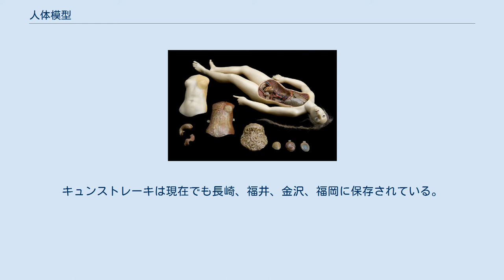人体模型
人体模型「透明婦人」を用いた人体の説明（ドイツ衛生博物館・1958年） 人体模型（じんたいもけい）とはヒトの体の全部もしくは一部を模した人形である。
概して、人体の内部構造を見ることができるようになっており、またそれぞれの臓器が一つ一つのパーツとして取り出すことが可能となっているものも多い。
全身骨格模型や頭蓋模型、筋肉解剖模型、人体解剖模型など用途に合わせて多くの種類がある。
 フィレンツェのビーナス（フィレンツェ大学 自然史博物館蔵） 17世紀末に人体解剖を補助する教材として、人体を模した精巧な蝋人形が作られるようになった。
最初の教材用解剖模型は解剖学を学んだイタリアの蝋細工職人ズンモ(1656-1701)によって作られた。
ズンモの手による解剖模型はパリの国立自然史博物館に収蔵されている。
19世紀までに多くの解剖模型が作成されたが、レオポルド2世の宮廷侍医だったフェリーチェ・フォンタナが設立したフィレンツェの工房が最も盛んだった。
解剖模型は世界各地の大学や博物館に収められ、現在では医学史の資料やコレクションとして公開されている。
 19世紀に入ると、皮膚病変を再現した人体の部分模型、ムラージュが盛んに作られるようになった。
 医学的というより宗教的側面が強いが、「人形の中に、内臓を模したものを入れる試み（人体模型の源流）」は、日本の場合、10世紀末には確認でき、奝然が宋へ入学のおり、985年に釈迦如来像を作り、胎内に絹製の五臓六腑を組み込んだ例がある（ただし、胎内の内臓が発見されたのは1953年で、内部を観る構造にはなっていなかった）。
翌年、帰国し、像は清凉寺に置かれたが、当時の最新知識に基づかれて作られた「体内細部を復元した人形（人体模型）」といえる。
 幕末期に西洋医学の教材として人体模型が輸入され、オランダ語でキュンストレーキもしくはキンストレーキ（kunstlijk、「人工の死体」の意）と呼ばれている。
キュンストレーキは現在でも長崎、福井、金沢、福岡に保存されている。
 1890年には浅草公園三社裏にてオーストリア人のエ・ナフタリーが見世物として「人体解剖蝋細工展覧会」を開催して人体模型等を展示し、人気を博した。